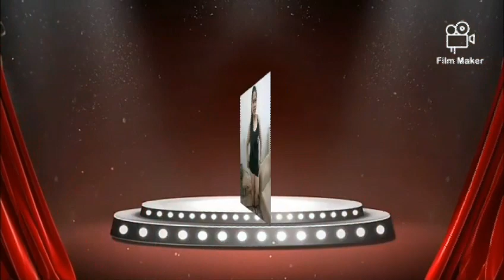Macaroni/Black lentils/Mukbang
Hello mga palalabs andito nmn ng inyong ka Sunshyne magmumukbang na naman babae mukbangera😂enjoy lang kayo sa panunuod sa aking vedio at sana nabusog rin kayo katulad ko🤭🤭🤭thank you so much sa inyong supports😍😍God bless everyone 🙏🙏🙏 please like/subs/comment and don't forget click all the notification bell para lagi kayo updated sa mga iaupload kung vedio💕💕💕Love lots